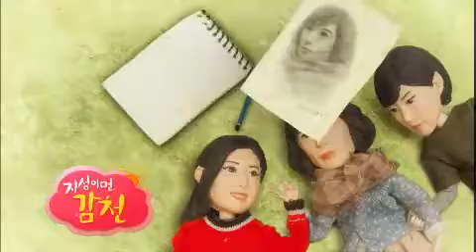지성이면 감천 - A Tale of Two Sisters EP24 # 001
세영에게 문제집만 전해주고 가려던 재성은 심애기에게 붙들려 있다가 얼떨결에 밀가루를 나르게 된다. 그러다 그만 허리를 삐끗한 재성은 세영의 집에 드러눕고... 세영은 자신을 생각해서 문제집까지 사다준 재성이 고맙게 느껴진다. 한편, 영아는 제멋대로인 미화의 요구를 들어주느라 미칠 지경이고, 주희는 예린과 미화를 보며 잃어버린 딸 연주를 본격적으로 찾기로 결심한다.